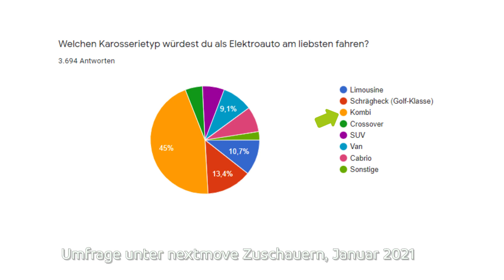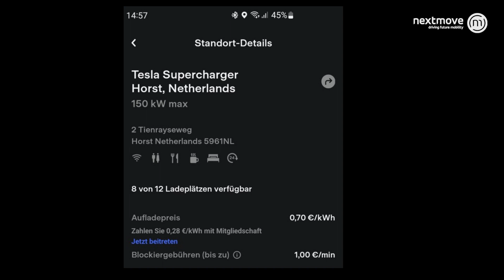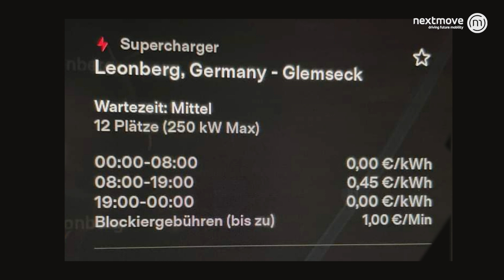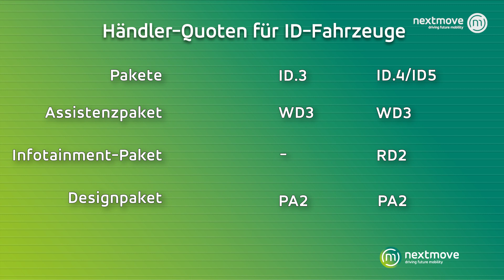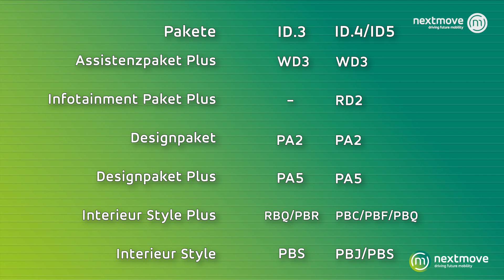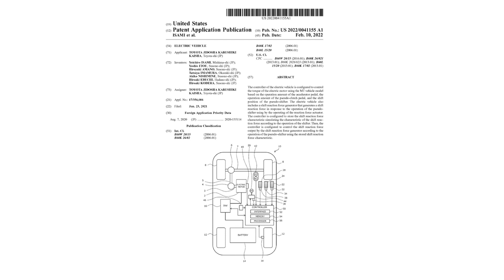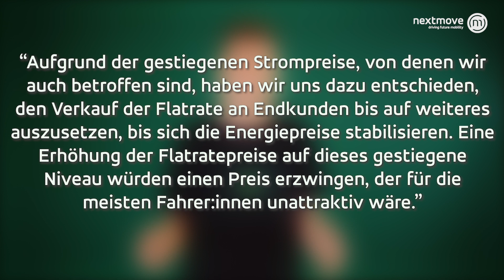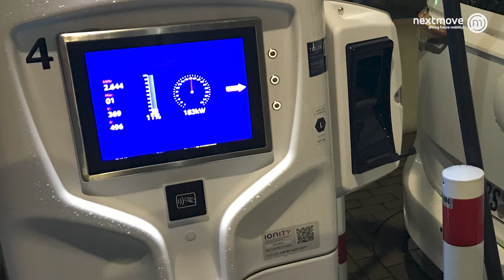nextnews: Elektro-Kombi, VW eUp ausverkauft & ID Lieferzeiten, Toyota bZ4X, Tesla, Ladetarife, MG5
Endlich: erster Elektro-Kombi kommt im März. Schlachtfest: Volkswagen schlachtet die eigenen Autos aus. VW eUp: kaum ist er wieder bestellbar, schon ist er ausverkauft. Tesla öffnet in den Niederlanden alle Supercharger für Fremdmarken. Wir schauen bei der Gigafactory in Grünheide vorbei. Toyota bZ4X kommt und für Toyota ist nichts unmöglich. Tankstellen-Trick gegen hohe Preise.

Teile das Video gern mit Freunden!

▬ Themenübersicht ▬
00:00 Intro
00:45 Endlich ein Elektro-Kombi
04:56 Tesla Supercharger News
07:28 Neues aus Grünheide
08:29 VW eUp: Comeback des Jahres
10:40 Schlachtfest: VW reagiert auf Chipmangel
13:25 Verkaufsstart Toyota bZ4X
14:40 Nichts ist unmöglich
16:33 Tankstellentrick gegen hohe Spritpreise
17:31 Fahrstrom wird teurer
20:34 Erlkönigschau